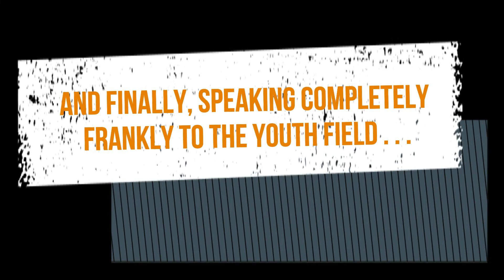Frankly Speaking with Katarina Vučković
Katarina Vučković, Youth work specialist in Frankly Speaking (political) video interview series on youth participation. She talks about the role of youth work and its sustainability, about rewarding experiences of empowering young people and how contextually grounded youth workers need to be.